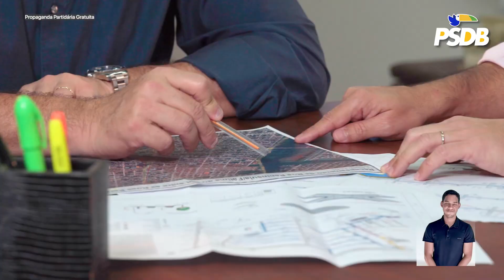PSDB - Gestão do Mato Grosso do Sul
Governador Eduardo Riedel e deputado federal Beto Pereira